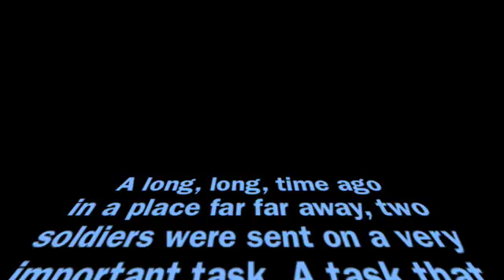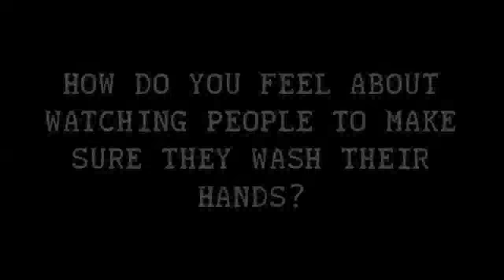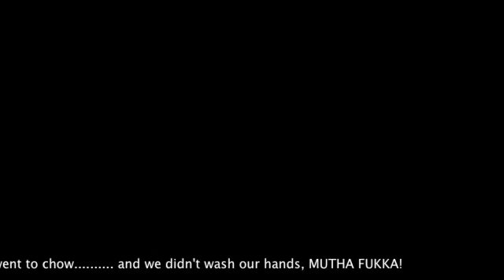DeployNet Ep 5 - 94F Promo Video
What you can expect to do as a 94F - Computer Detection/Systems Repairer